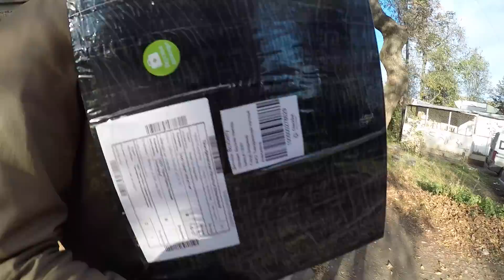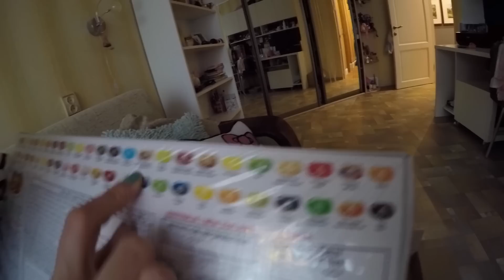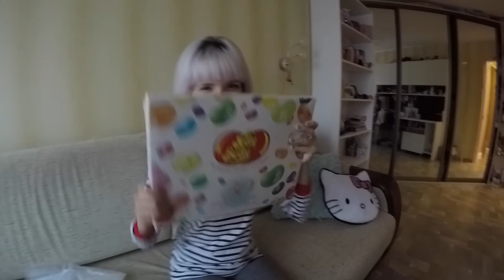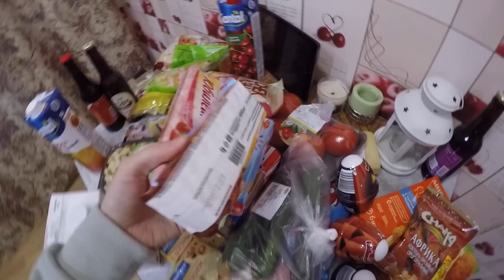ВРЕДНЫЙ МУЖ НЕ ХОЧЕТ СНИМАТЬСЯ/КУЧА СЛАДОСТЕЙ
заходите и общайтесь здесь!
КАКАЯ У МЕНЯ ПАРТНЕРКА? А ВОТ